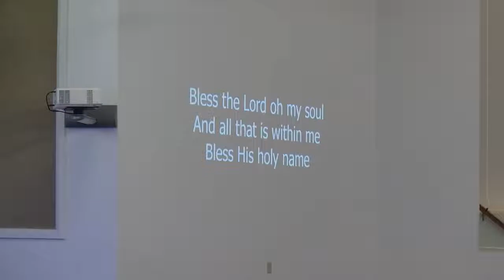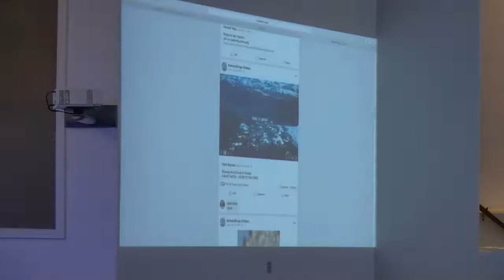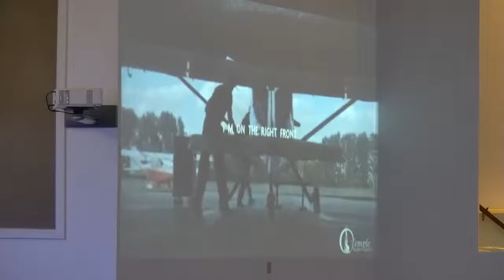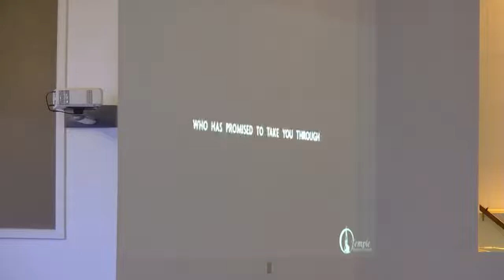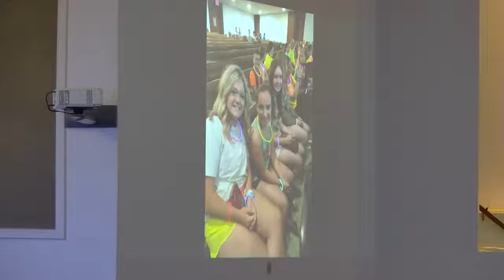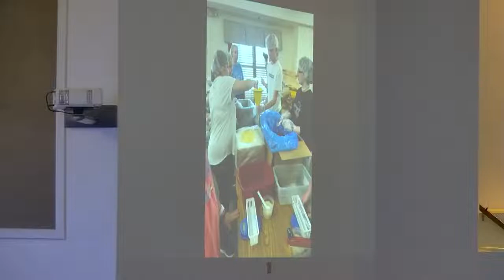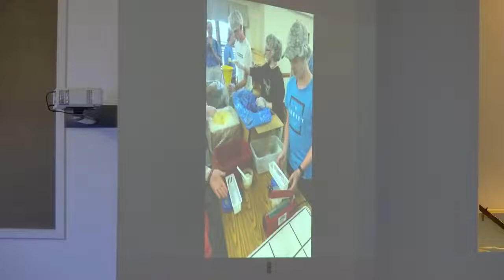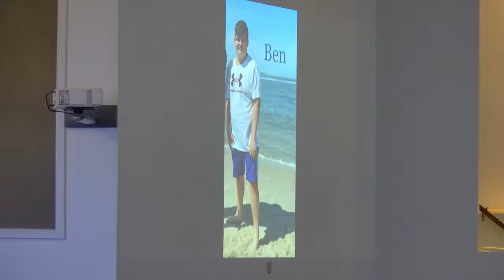Clover Baptist Church June 12, 2022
11 am Morning Worship (Youth Caswell Service)